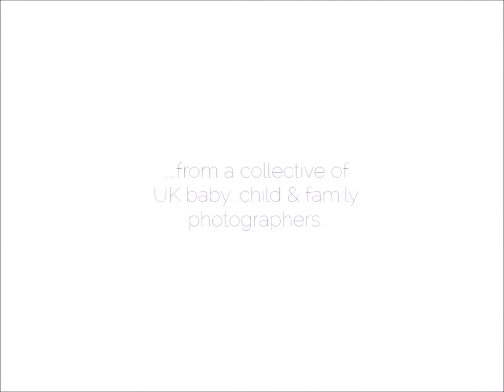Spring Photography Inspiration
A Selection of Spring images from photographers all throughout the UK. Maternity, babies, children & families